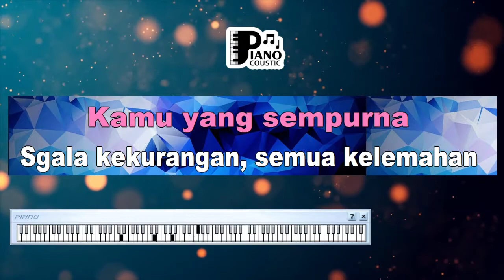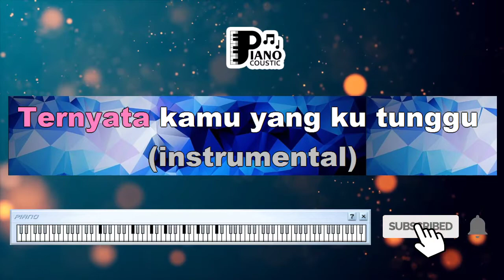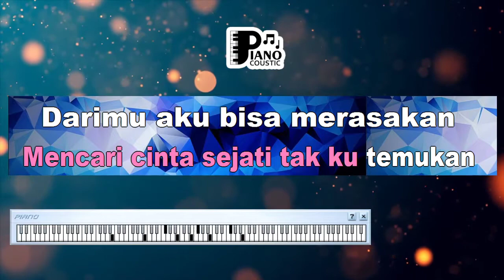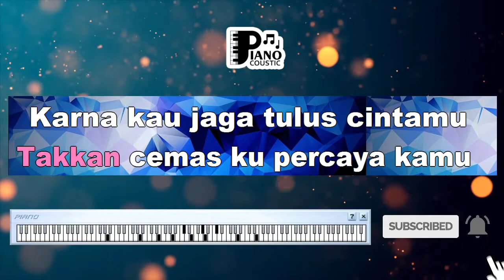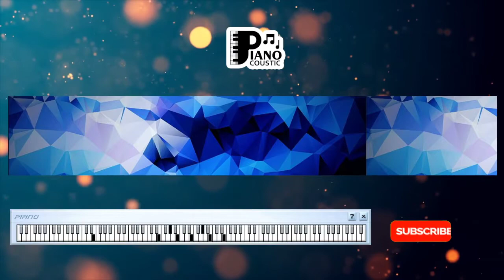"KAMU YANG KUTUNGGU" [AFGAN FEAT ROSSA] KARAOKE KEYBOARD ORGAN TUNGGAL LIRIK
. Telah kutemukan
Yang aku impikan
Kamu yang sempurna
Ho, segala kekurangan
Semua kelemahan
Kau jadikan cinta
Tanpamu
Aku tak bisa berjalan
Mencari cinta sejati
Tak kutemukan
Darimu
Aku bisa merasakan
Kesungguhan hati
Cinta yang sejati
Karnamu
Dikirim Tuhan
Untuk melengkapiku
Tuk jaga hatiku
Karnamu
Hasrat terindah
Untuk cintaku
Takkan cemas
Ku percaya kamu
Karena kau jaga
Tulus cintamu
Ternyata
Kamu yang kutunggu
Du du-du-duu du-du duu
Segala kekurangan
Semua kelemahan
Kau jadikan cinta
Tanpamu
Mencari cinta sejati
Tak ku temukan
Darimu
Aku bisa merasakan
Kesungguhan hati
Cinta yang sejati
Karnamu
Dikirim Tuhan
Untuk melengkapiku
Tuk jaga hatiku
Karnamu
Hasrat terindah
Untuk cintaku
Takkan cemas
Ku percaya kamu
Karena kau jaga
Tulus cintamu
Ternyata
Ternyata
(Ooh ternyata)
Ternyata
Kamu yang kutunggu